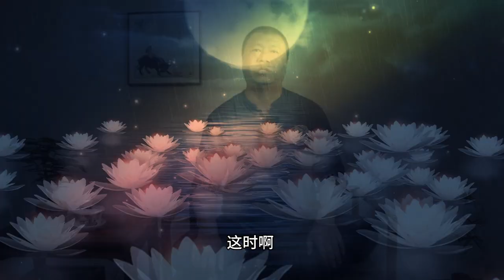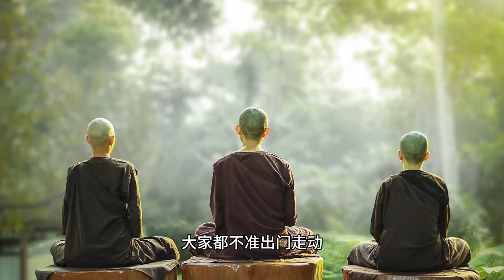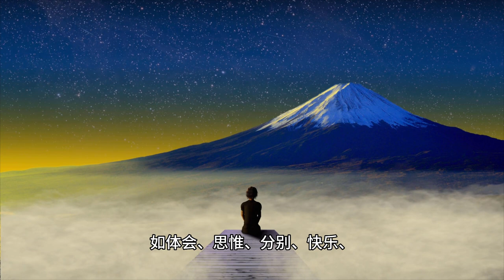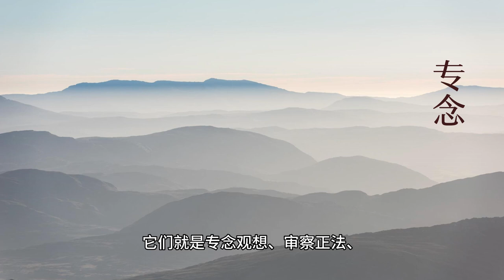佛陀传第2集：佛陀月光下传授禅法《安般守意经》亦名：十六殊胜观 【法藏心源】 【显密法缘】 【显密法缘】